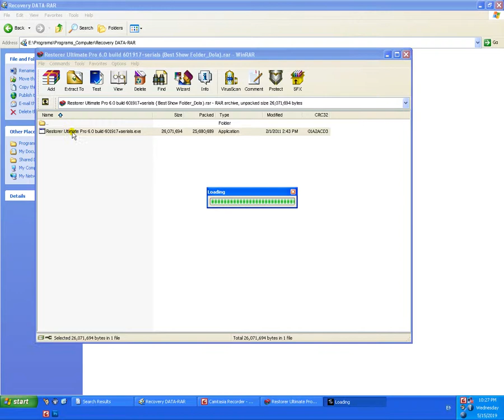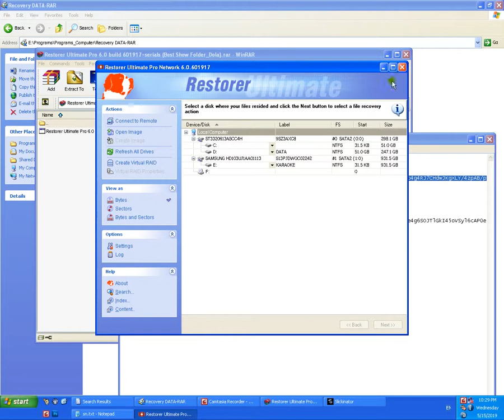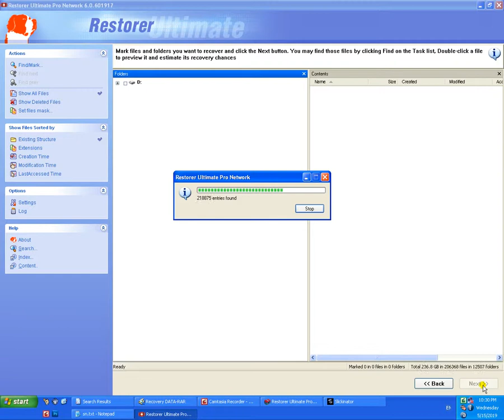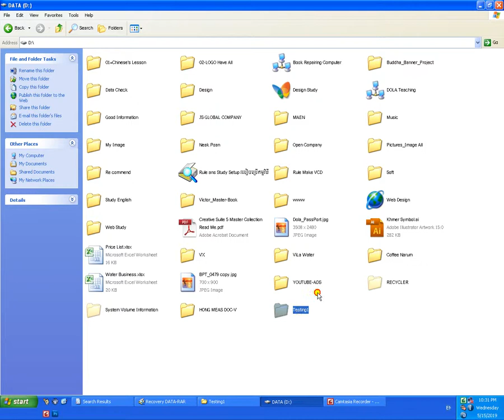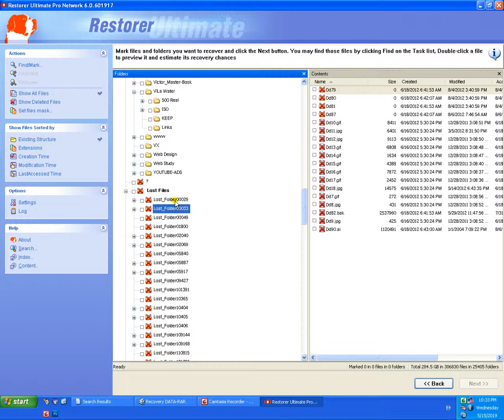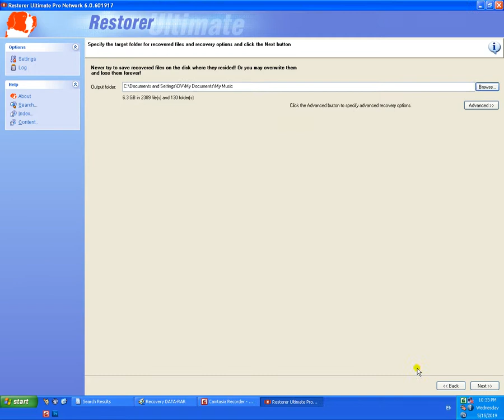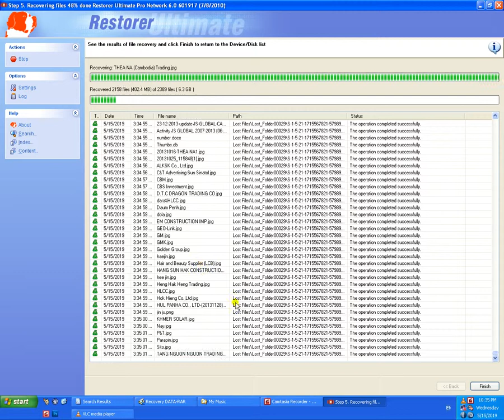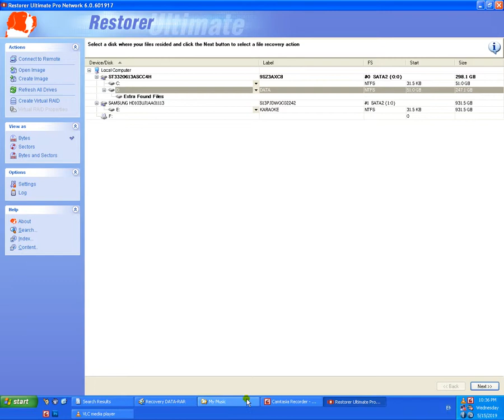How To Restore And Back Up Data From Drive D After Delete or Format From Hard Drive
How To Restore And Back Up Data From Drive D After Delete or Format Hard Drive